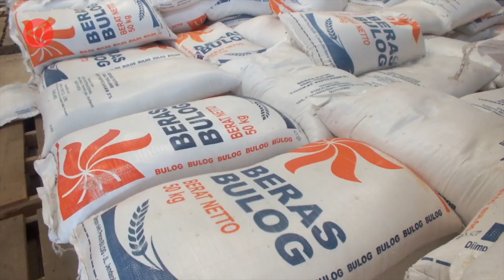Babel alami inflasi 1,21 persen, terendah se-Indonesia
ANTARA - Badan Pusat Statistik Provinsi Kepulauan Bangka Belitung mencatat pada Januari 2024 Bangka Belitung mengalami inflasi sebesar 1,21 persen. Kepala Badan Pusat Statistik Provinsi Kepulauan Bangka Belitung Toto Haryanto Silitonga, Kamis (1/12) mengatakan angka tersebut menjadikan Babel sebagai provinsi dengan inflasi terendah se-Indonesia. (Chandrika Purnama Dewi/Chairul Fajri/Rijalul Vikry/Puji Lestari)